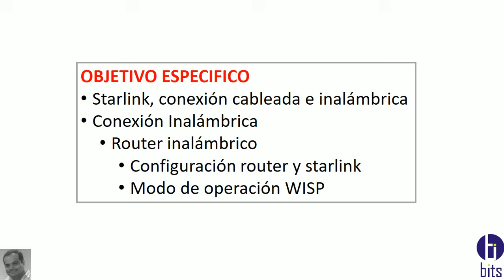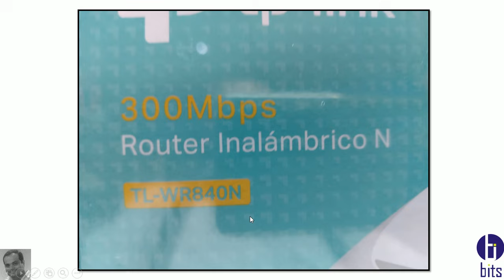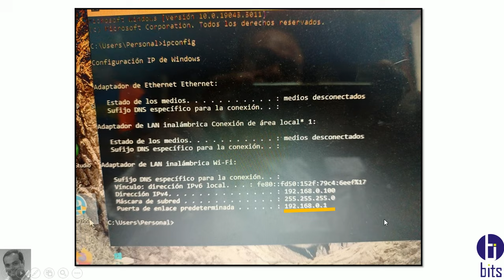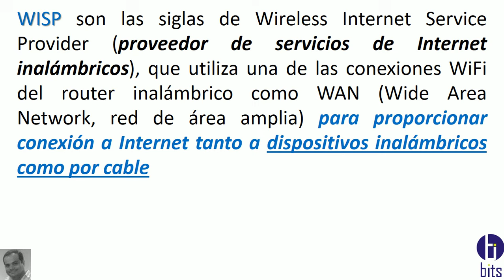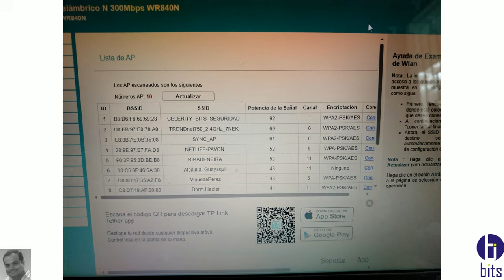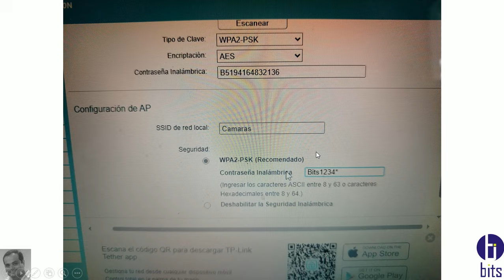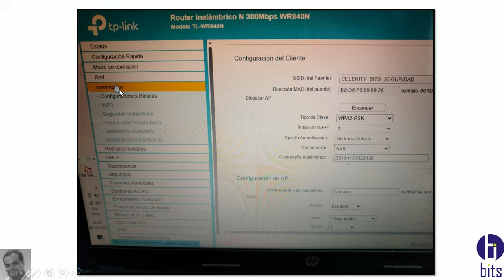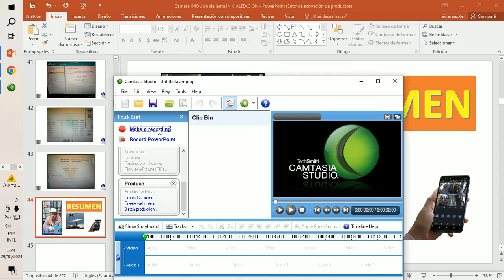Starlink y CCTV, configuración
Video tutorial, como visualizar las camaras de forma remota enlazando un router con el servicio de Starlink.

Guayaquil - Ecuador
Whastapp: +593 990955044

Guayaquil - Ecuador